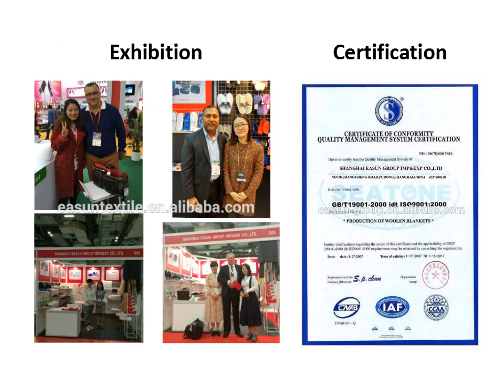quality china blanket baby blanket animal travel picnic blanket